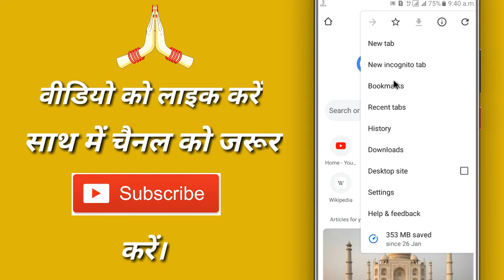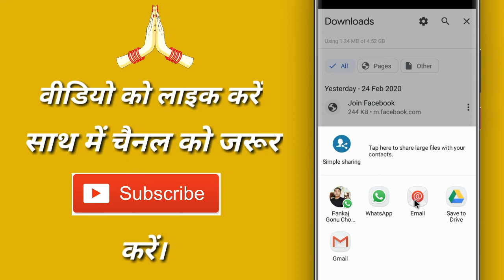Google chrome ka download item kaise share kare | how to share download file in google chrome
About :- Dear friend, videos related to computer, mobile, internet on Quick India channel are posted on this channel.